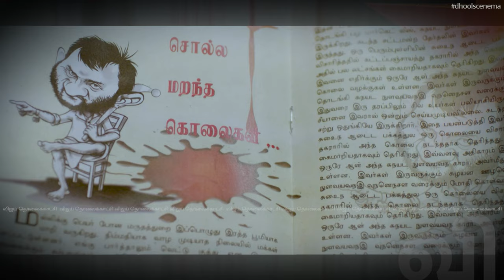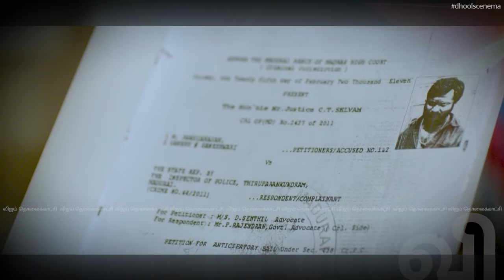Mass Villan Intro 🔥 - Jigarthanda | Dhool Scene Ma